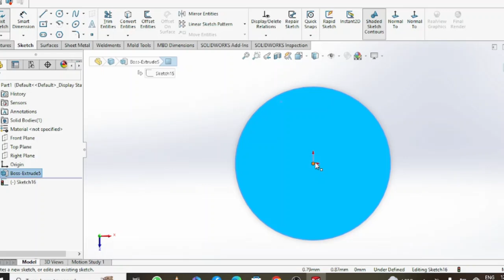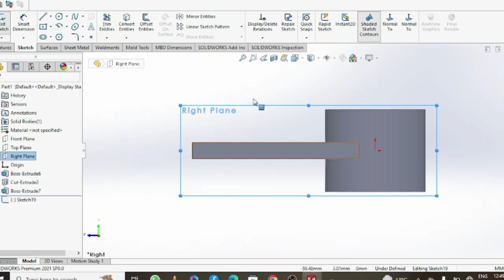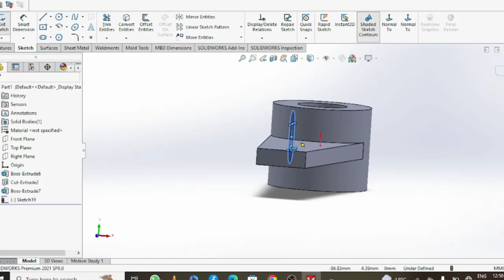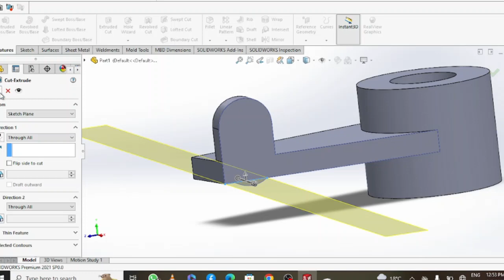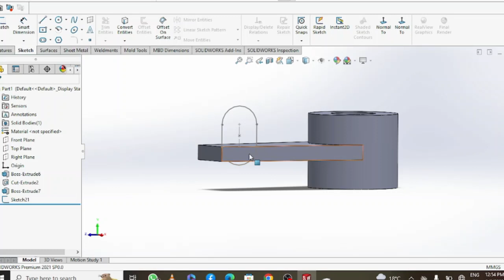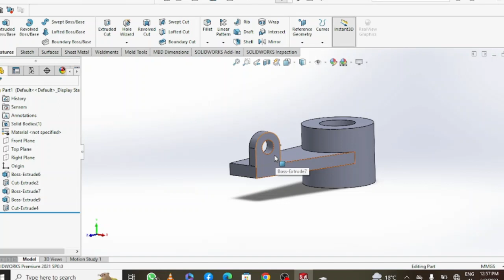Solidworks 3d part tutorial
solidworks
3.4%
klein bottle water
1.3%
song
1.3%
kiss
0.8%
netflix logo